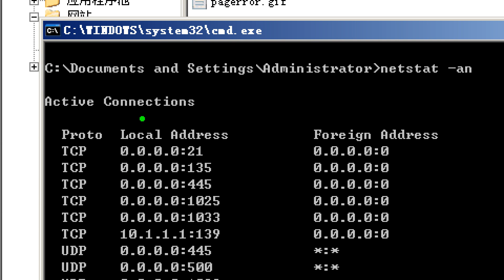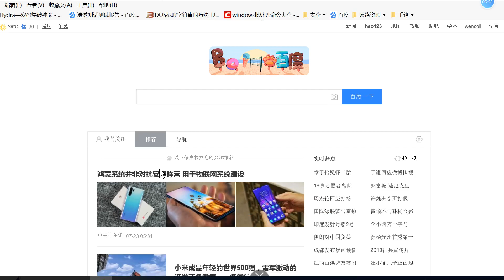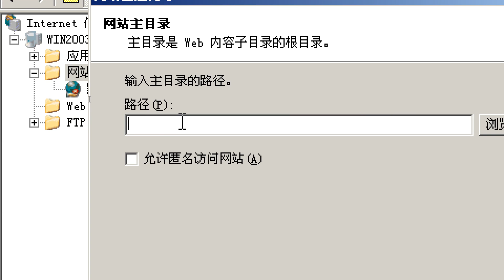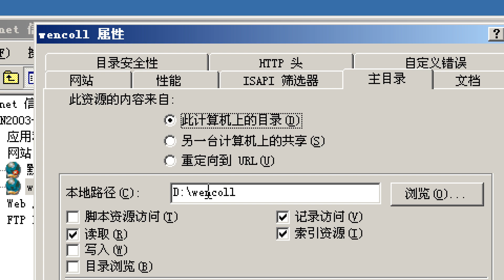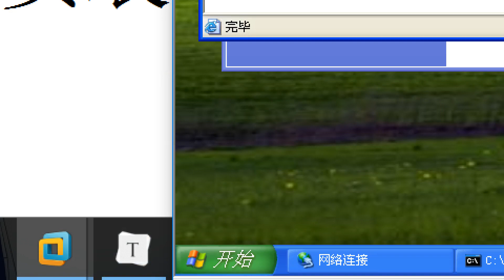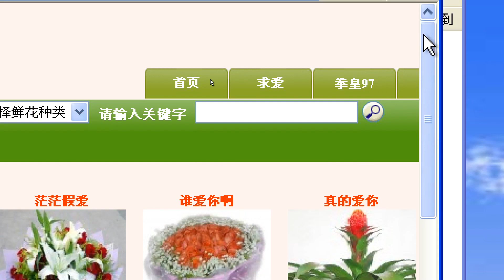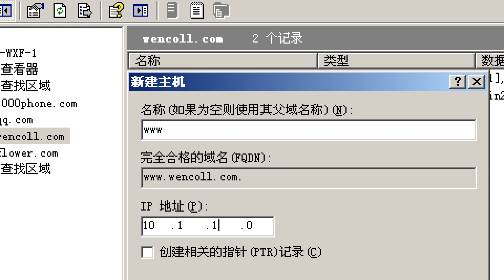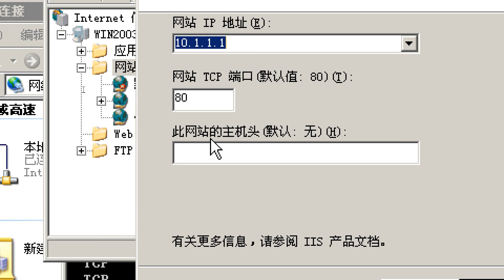day06、03 IIS之WEB服务器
我是一名网络攻防爱好者，希望能跟大家一起重现一个黑客江湖